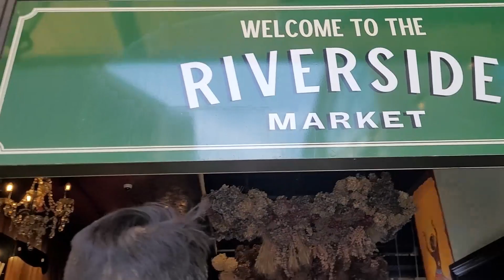Christchurch Mishaps || South Island Trip Part 4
I'm trying to release as much as possible before school starts despite the lack of a consistent schedule so this video doesn't have much editing.

Thumbnail is inspired by DougDoug's Mario Odyssey HUD video.